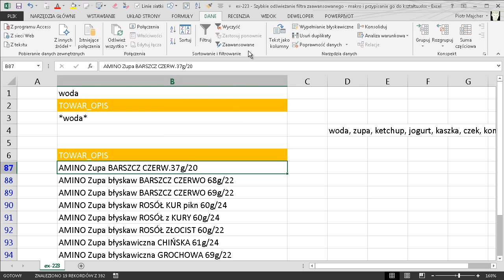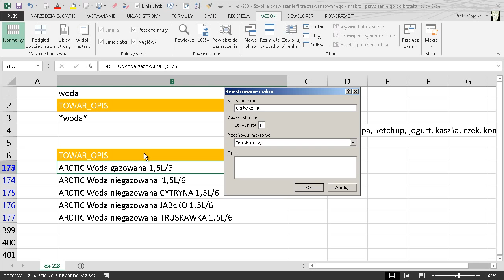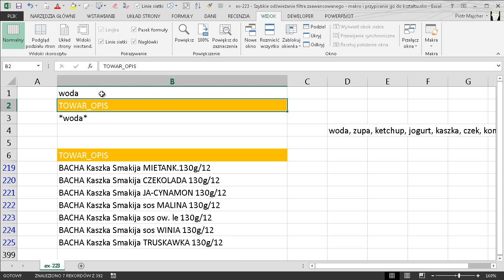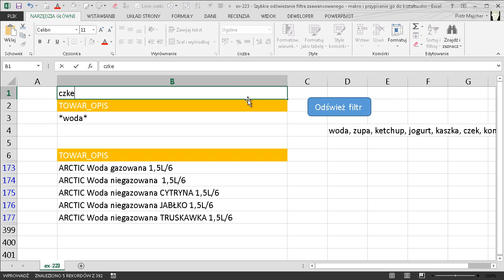excel-223 - Szybkie odświeżanie filtra zaawansowanego - makro i przypisanie go do kształtu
W tym odcinku zobaczysz jak szybko zmieniać kryteria filtra zaawansowanego przy pomocy prostej formuły oraz jak szybko odświeżać ten filtr.

Zobaczysz jak nagrać makro które będzie ponownie aplikowało filtr zaawansowany.
Pokazuję także jak przypisać to makro do dowolnie narysowanego kształtu aby można było je szybko uruchamiać klikając w ten kształt.

Użyte mechanizmy: Filtr zaawansowany, Makro